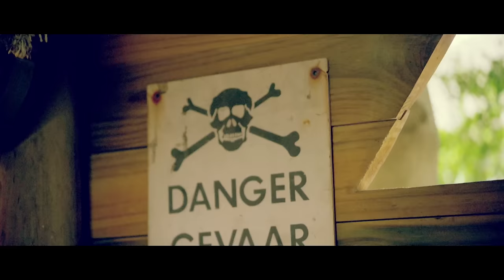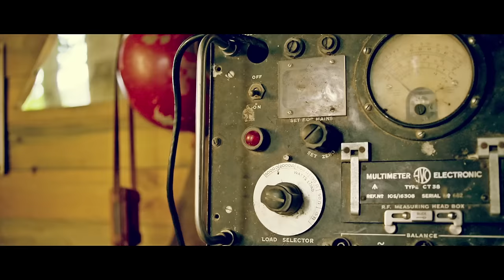Faul & Wad Ad vs. Pnau - Changes (Official Video)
Faul & Wad Ad vs. Pnau - Changes (Official Video) from Ultra Music